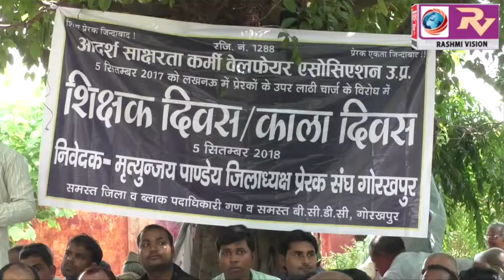बकाया मानदेय सहित, विभिन्न मांगों को लेकर प्रेरक संघ ने काली पट्टी बांधकर किया विरोध, निकाली रैली